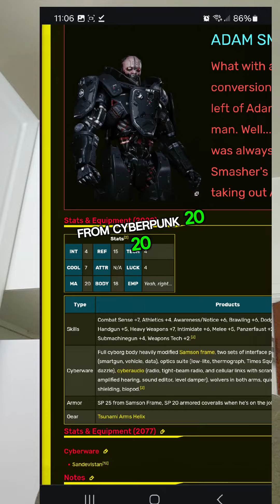How Strong is Adam Smasher?? Cyberpunk 2020 2077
how strong is adam smasher. in edgerunners he rips apart metal, and in an interview with solo of Fortune he talks about using a motorcycle melee weapon. other channels might crunch those numbers but... I ain't gunna. we got his game stats from cyberpunk 2020. Smasher has a body stat of 18. which means he can deadlift that multiplied by 40 kilos. 720 kg or 1600 bald eagle units. world record for that is about 1100 pounds, so he's about 1.5 times max human. but that doesn't seem strong enough to walk David like he did. so something must have happened in the 50 years between 2020 and 2077. probably cyber steroids. a crystalline lattice over existing cybernetic muscle increases strength by a factor of three. I can see someone capable of deadlifting two and a half tons ish as capable of his edgerunners feats. arasaka probably gave him those.